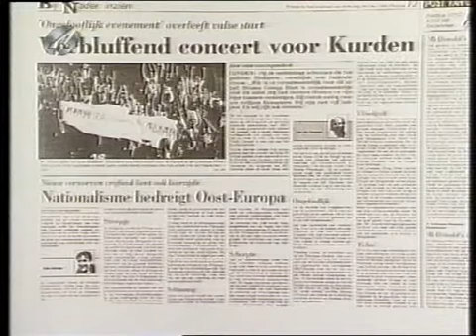RTL4 - Telekids (Mei 1991)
Een fragment uit een uitzending van Telekids met Irene Moors, uitgezonden ergens in mei 1991.

Opname: ?? mei 1991
Bron: VHS